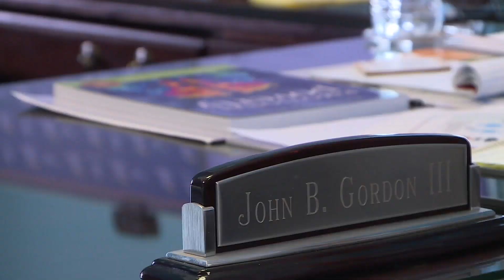Suffolk fifth grader died from COVID-19, family says